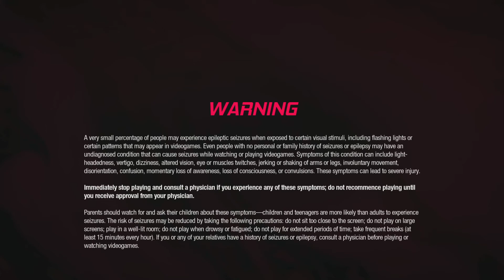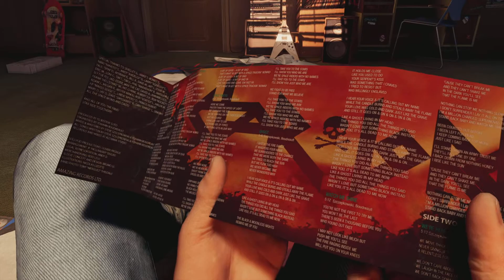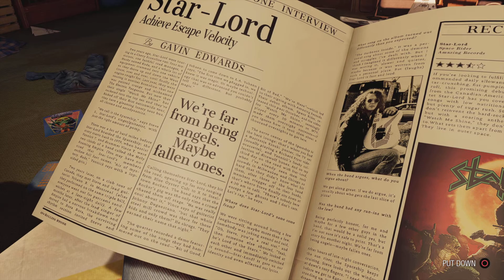Marvel's Guardians of the Galaxy: Feather my Hair